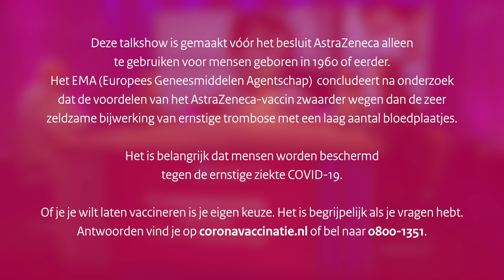Hoe zit het met bijwerkingen van de vaccins? | De coronavaccinatie talkshow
Kun je bijwerkingen verwachten als je je laat vaccineren tegen corona? Hoe vaak komt dat voor? Hoort dat erbij? Het is begrijpelijk als je hier vragen over hebt.
Bekijk dan dit fragment uit de coronavaccinatie talkshow met Daphne Bunskoek.
Hierin geven experts antwoord op veelgestelde vragen.

Presentatie:
Daphne Bunskoek

Experts:
Marjolein van Egmond | Immunoloog, woordvoerder Nederlandse Vereniging voor Immunologie
Roy Beijaert | Huisarts
Ton de Boer | Voorzitter College ter Beoordeling van Geneesmiddelen (CBG)

Tafelgasten:
Fons Wools | 64 jaar
Sanne Goeman | Verpleegkundige